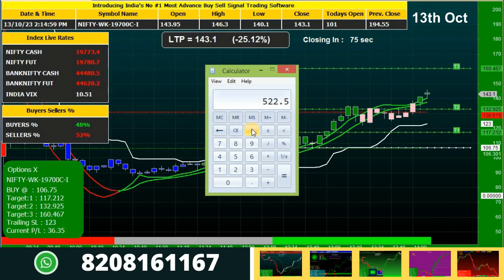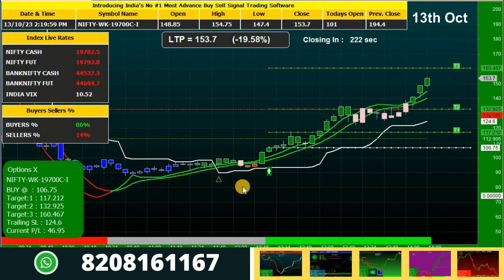The Most SURE SHOT Indicator for Option Trading in Intraday Nifty/Banknifty